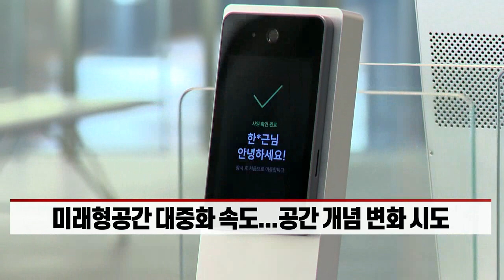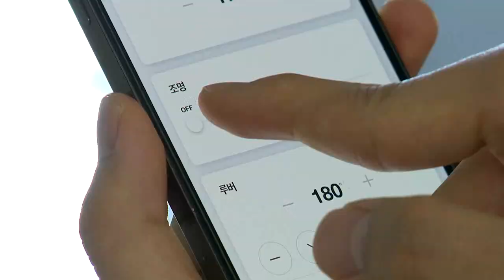네이버, 미래형 공간 대중화 본격화... "공간 개념 확 바꿀 것" (20220608)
- 미래형 공간 대중화 속도... 공간 개념 변화 시도
- 네이버클라우드·네이버랩스, 2023년 관련기술 상용화 목표
- 5G 클라우드·아크 중심... 기술 인프라 효율적 연동 도모